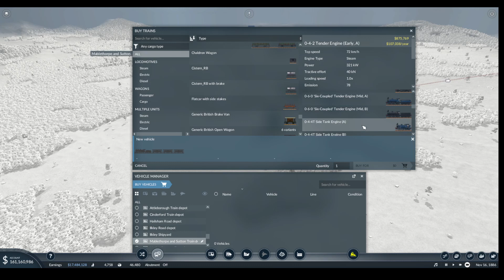Transport Fever 2 Episode 15 Aluminum Mill to Cannery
Music From